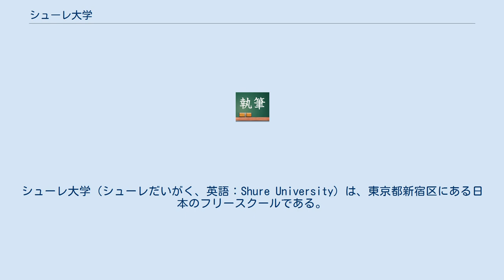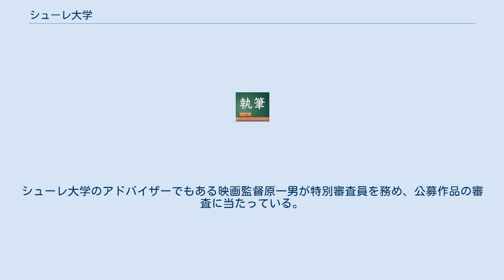シューレ大学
シューレ大学（シューレだいがく、英語：Shure University）は、東京都新宿区にある日本のフリースクールである。
1999年4月に開学した。
学校教育法第1条に規定される正式な大学ではない。
特定非営利活動法人東京シューレが運営する。
 2008年現在の学生数は約40名。
「知る・表現する」ということをテーマに、専門知識を持ったスタッフやアドバイザーのアドバイスを受けながら、学生が自分で探求の計画を立てて学ぶというスタイルを採っている。
本施設自体も学生とスタッフが議論しつくりあっている。
 学生は、講座と呼ばれ少人数で行われているディスカッションベースの授業を中心に、ソーラーカー、映像製作、演劇など共同で何かをつくっていくグループプロジェクト、個人研究、小説や絵画など個人プロジェクトなどを通して、知る・表現することに取り組んでいる。
また、日本で初めて、年間を通じてのフリースクールスタッフ養成コースも開設している。
 スタッフには不登校・フリースクール、海外のオルタナティヴ教育研究で知られる教育社会学者の朝倉景樹がいる。
 外部には、第一線で活躍している約50人のアドバイザー（非常勤）がおり、講義を担当することや公開講座の講師、学生にアドバイスなどを行っている。
主なアドバイザーには、上野千鶴子、平田オリザ、芹沢俊介、羽仁未央、最首悟、小沢牧子、帯津良一、辛淑玉、原一男がいる。
 海外との交流が盛んで、毎年海外への研究旅行や表現交流などを行ったり、中長期も含め海外からの来訪者も多い。
これまで、世界各地の20以上の国や地域の人々との交流が行われている。
また、毎年8月の最終週の週末に3日間の「シューレ大学国際映画祭・生きたいように生きる」を開催している。
シューレ大学のアドバイザーでもある映画監督原一男が特別審査員を務め、公募作品の審査に当たっている。